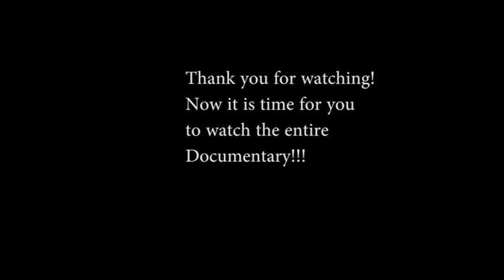Athlete Student - Trailer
Athlete Students around Ithaca College, describing wha their lives are like and how hard it is for them to manage their time during a season